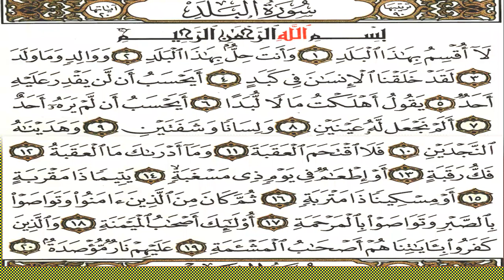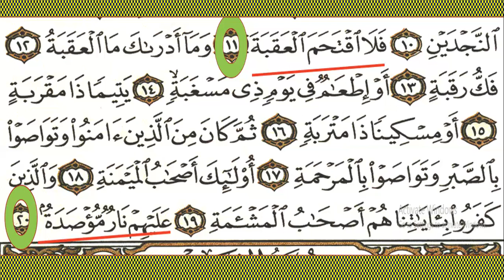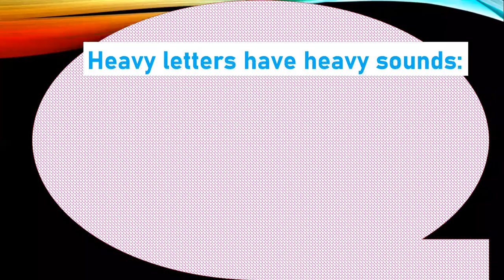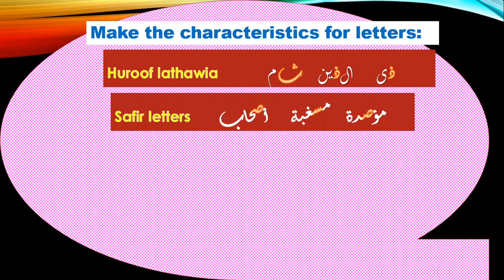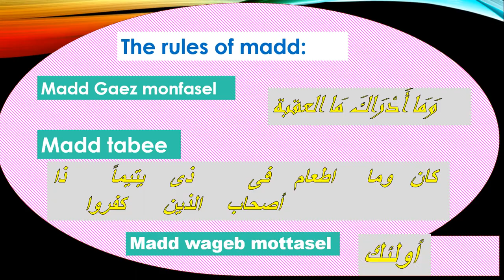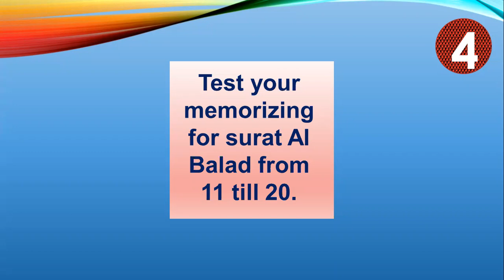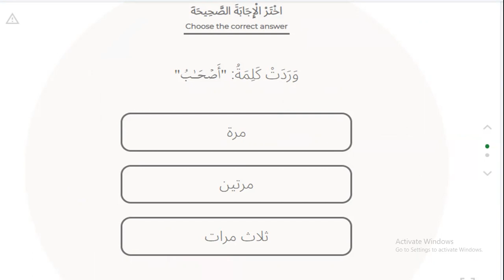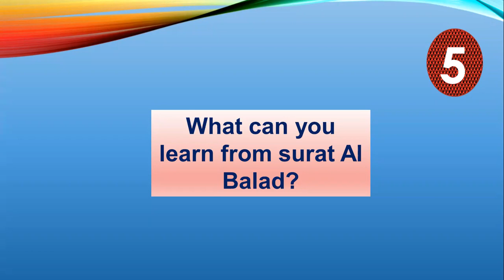سورة البلد- LEARN Surat Al Balad with tagweed rules from aya11 till aya 20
In this vedio you will learn 5 parts about Surat Albalad :
1
1- reciting Surat Albalad together.
2-Learn the tagweed rules in Surat Al balad
3-Memorizing surat Al balad by the mental map.
4- Test your memorizing for surat Al balad .
5-What can you learn from surat Al Balad?